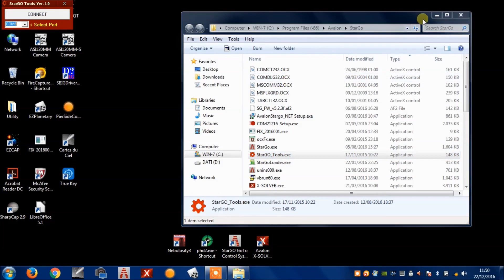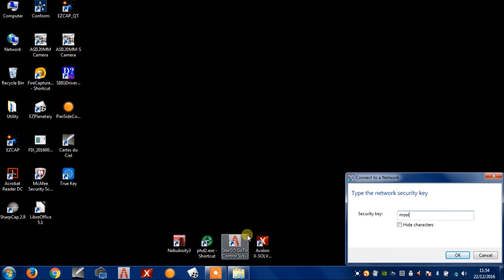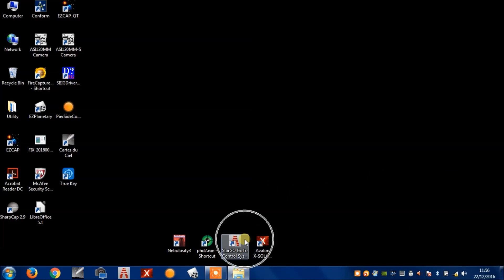StarGO wifi name editing